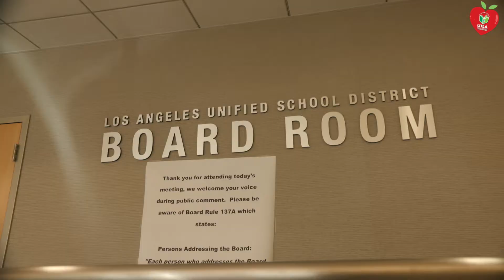Ninth Street EL RV Ride with Pamela Sanders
Pamela Sanders, UTLA Chapter Chair and Special Education teacher at Ninth Street EL, picks up an RV that was donated for use while the teachers at her school site picket. It is a place for the teachers to eat, use the restoom and get out of the rain while they picket outside their school site. Pamela also chairs the UTLA food drive at her school. The RV, she says, will come in handy to store the lunches her committee prepares for their students. A large portion of the food will help feed most her students who rely on school lunches since they stay in shelters near the school.